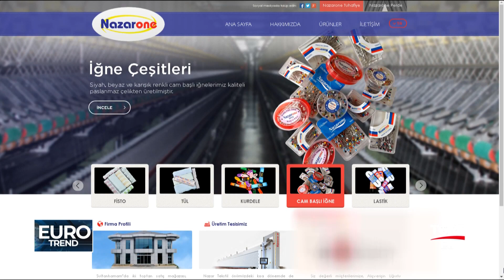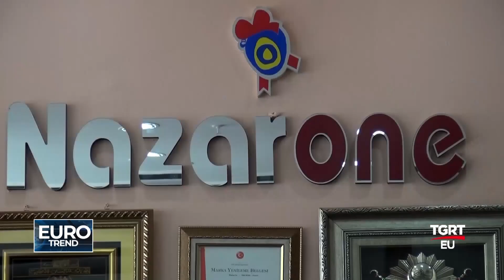NAZAR TEKSTİL - TGRT EU EURO TREND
TGRT EU TELEVİZYONU "EURO TREND" PROGRAMI 7 TEMMUZ 2019 YAYINI

NAZAR TEKSTİL FİRMA KURUCUSU SÜLEYMAN ZURNACI RÖPORTAJI